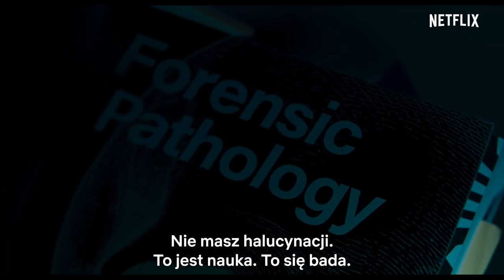DÉMONI KRAKOVA / KRAKOWSKIE POTWORY / CRACOW MONSTERS teaser (2022) | PLANET DARK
IMDb

Minulost jí prostě nedá spát. Spojí proto síly se záhadným profesorem a jeho nadanými studenty, kteří vyšetřují paranormální aktivity. A taky bojují s démony.
Na Netflixu od 18. března 2022.